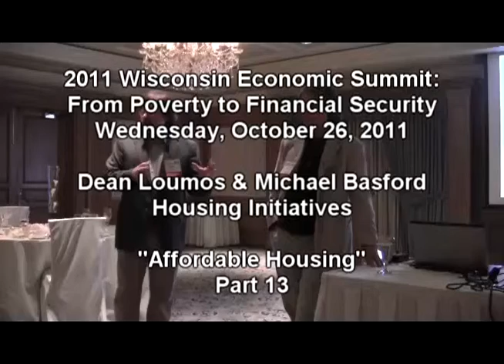Affordable Housing Initiative Part 13.mp4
On Wednesday, October 26, 2011 Dean Loumos and Michael Basford from Housing Initiatives spoke at the 2011 Wisconsin Economic Summit: From Poverty to Financial Security put on by Rehabilitation for Wisconsin, Inc. The address was titled, "Affordable Housing" If you would like more information regarding this event, please (less info)